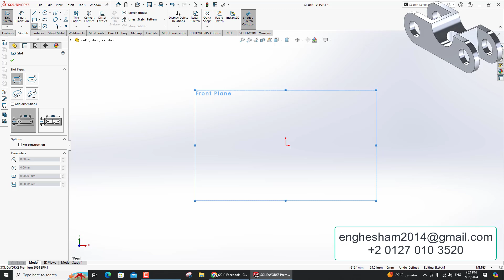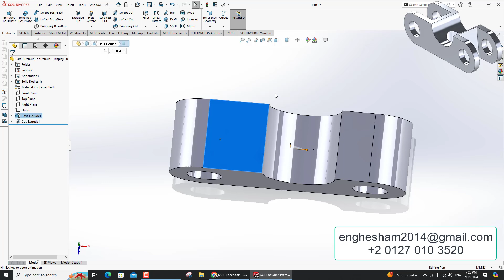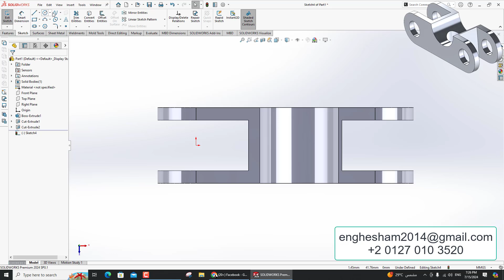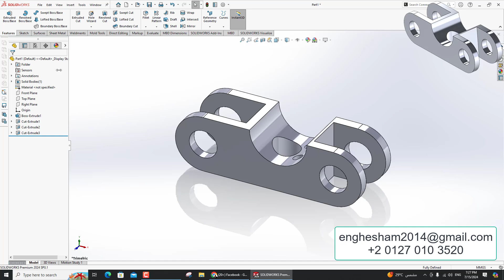تمارين علي سوليدووركس 2024 || تمرين رقم 106- Solidworks Exercise 106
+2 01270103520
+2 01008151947